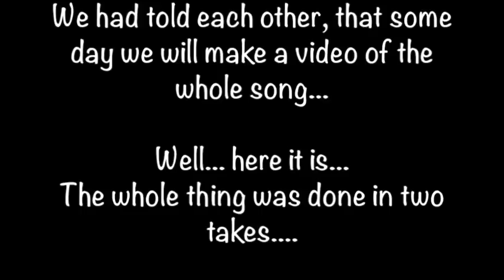Tears In Heaven Cover Shanky & Arul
A short video of this wonderful song, by Eric Clapton, was done by Shanky and me...back on 1998

We did tell ourselves that ...someday... we will do a video of the whole song...